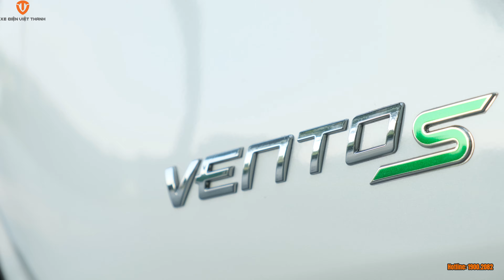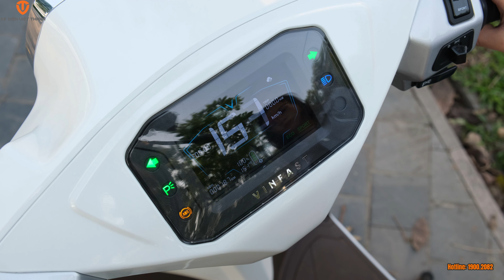Khám Phá Xe Điện VinFast Vento S: Bí Mật Chưa Kể!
Xe đẹp thời trang, công nghệ đầy mình. Tranh thủ mua xe đợt này giá siêu hời nha!
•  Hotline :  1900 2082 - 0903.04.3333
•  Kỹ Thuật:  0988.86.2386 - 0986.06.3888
XE ĐIỆN VIỆT THANH - XE ĐIỆN NHẬP KHẨU CHÍNH HÃNG
Chính sách SIÊU ƯU ĐÃI của chúng tôi xóa bỏ mọi nỗi lo mua hàng của bạn:
1. Bảo hành lên đến 3 năm.
2. Đổi hàng trong 72h.
3. Kiểm tra định kỳ miễn phí trọn đời.
4. Ưu đãi dịch vụ mua trả góp lãi xuất 0%.
5. Giao hàng miễn phí trong bán kính 30km.
6. Tặng mũ bảo hiểm cao cấp trị giá 250.000đ.
7. Hoàn lại tiền 100% nếu sản phẩm không chính hãng.
8. Cứu hộ tận nơi miễn phí nếu xe gặp sự cố trên đường.
XE ĐIỆN - XE MÁY VIỆT THANH - THƯƠNG HIỆU BÁN LẺ HÀNG ĐẦU VIỆT NAM